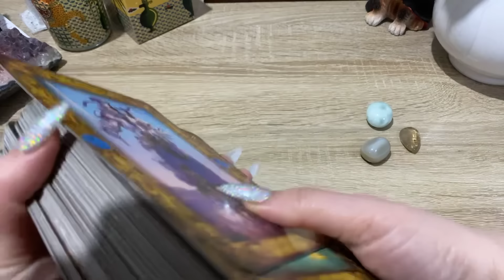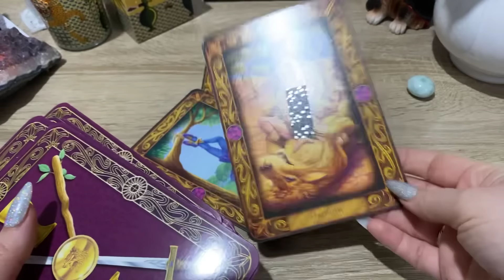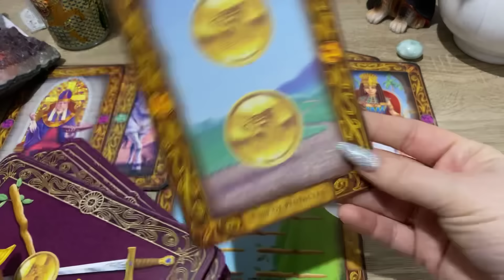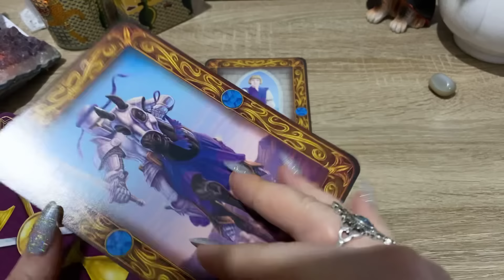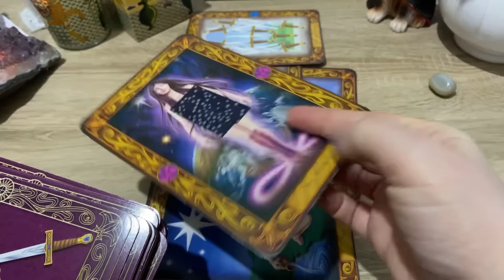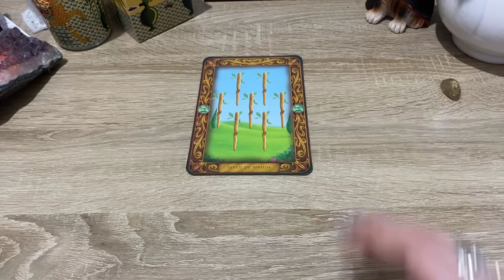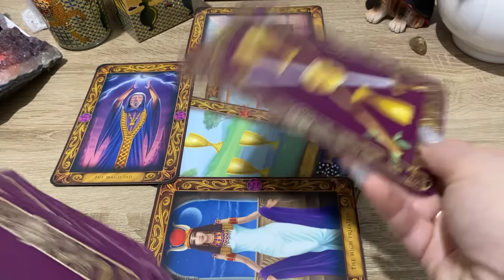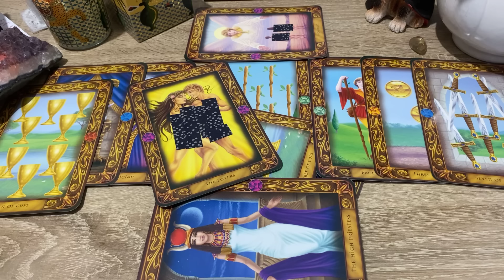Вы получите прекрасный ответ! Гадание на таро Расклад онлайн 200% точно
0:00 Вступление
2:19 Гадание 1
11:46 Гадание 2
22:30 Гадание 3

ВАШУ ЛЮБОВЬ!
Узнать будущее
украинцы в Европе